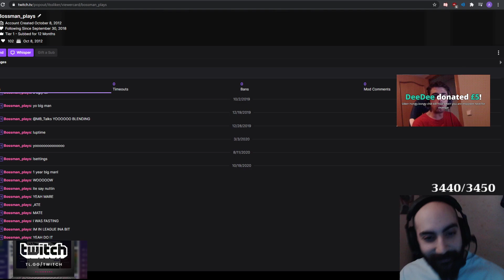Sliker getting donations by flicking his fingers.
Thank you guys so much for 500 subscribers and for watching my videos ♥️